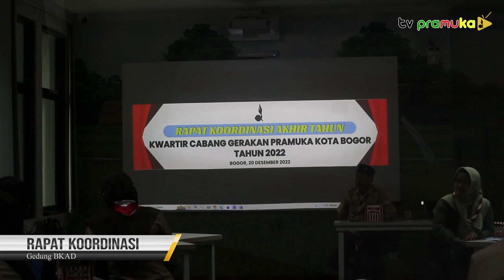[SekilasPramuka] Edisi Senin 26 Desember 2022 - Rapat Kordinasi & Rapat LPK